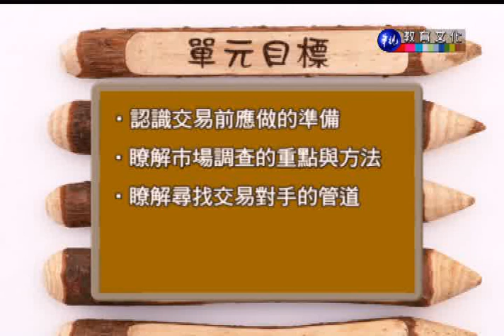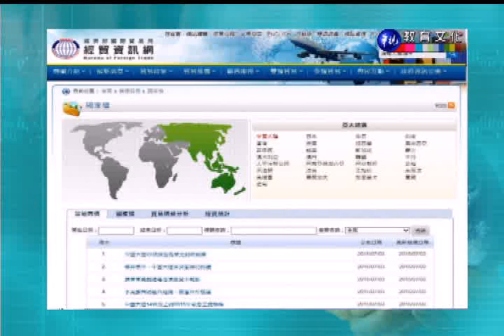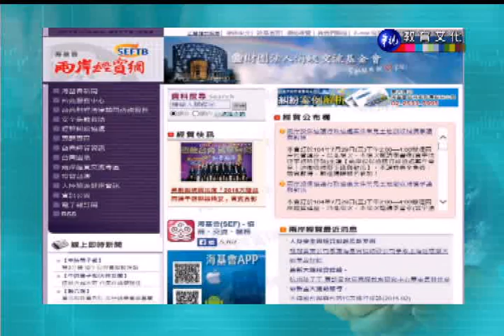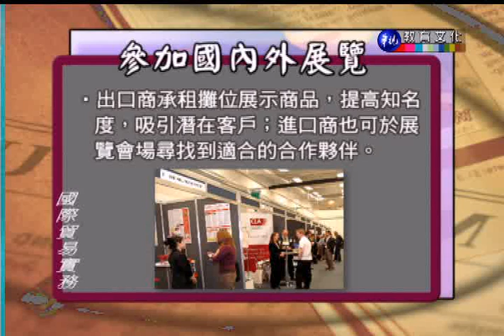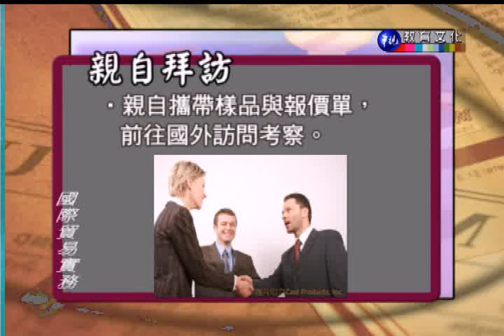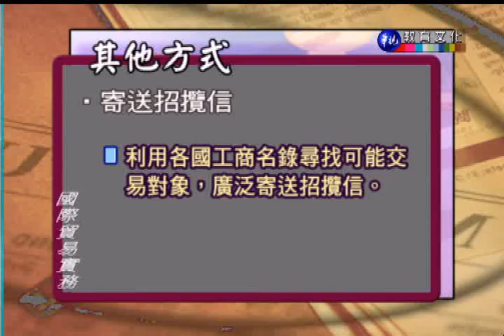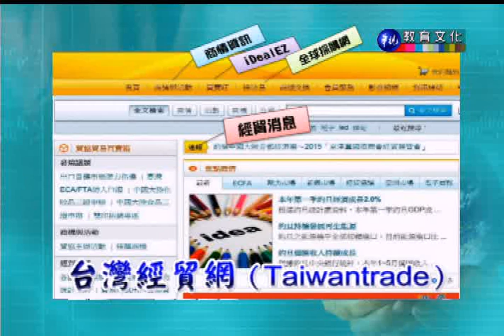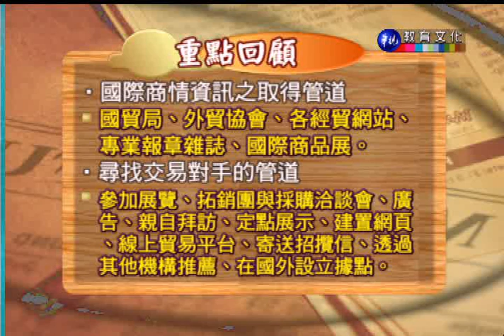國際貿易實務（學院）_第3講